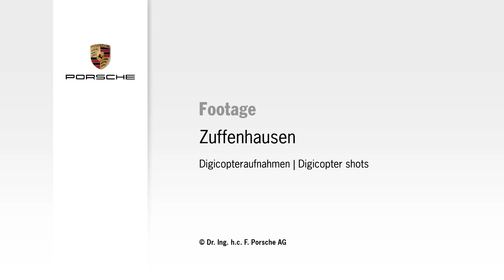Porsche Footage - Luftaufnahmen Zuffenhausen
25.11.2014